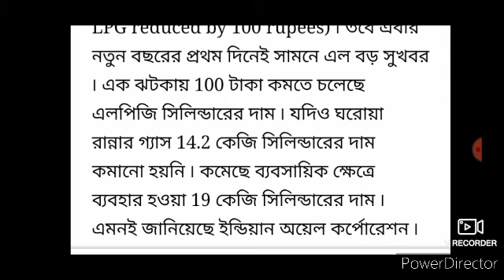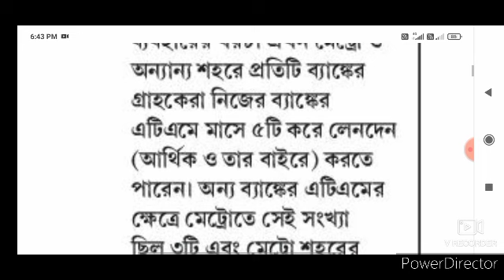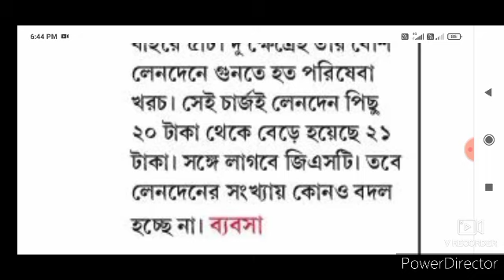কমল রান্নার গ‍্যাসের দাম, বাড়ল ATM খরচ। নতুন বছরে আর্থিক ক্ষেত্রে একাধিক পরিবর্তন।ATM charge, LPG